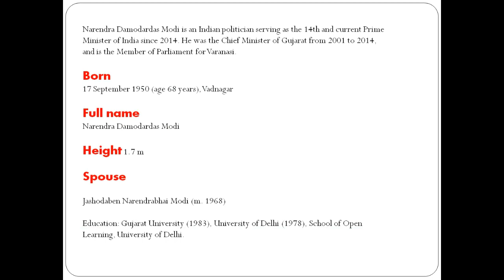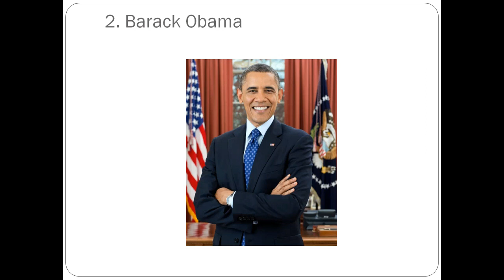10 most admired people in the world 2019 yougov poll narendra modi dalai lama xi jinping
Creating videos like this is very easy. All you need is a script or any blog post that you have. With that, you can convert any piece of an article into fantastic videos.

1. Bill Gates
William Henry "Bill" Gates III is an American business magnate, investor, author, philanthropist, and humanitarian. He is best known as the principal founder of Microsoft Corporation.
Net worth: 10,380 crores USD (2019) Trending
Born: 28 October 1955 (age 63 years), Seattle, Washington, United States
Children: Phoebe Adele Gates, Jennifer Katharine Gates, Rory John Gates
Education: Harvard College (1973–1975), Lakeside School (1967–1973).

2. Barack Obama
Barack Hussein Obama II is an American attorney and politician who served as the 44th president of the United States from 2009 to 2017. A member of the Democratic Party, he was the first African American to be elected to the presidency.
Presidential term: 20 January 2009 – 20 January 2017 Trending
Born: 4 August 1961 (age 57 years), Kapiolani Medical Center for Women & Children, Honolulu, Hawaii, United States
Height: 1.85 m
Party: Democratic Party
Education: Harvard Law School (1988–1991)

3. Jackie Chan
Chan Kong-sang SBS MBE PMW, known professionally as Jackie Chan, is a Hong Kongese martial artist, actor, film director, producer, stuntman, and singer.
Born: 7 April 1954 (age 65 years), Victoria Peak, Hong Kong
Height: 1.74 m
Spouse: Joan Lin (m. 1982)
Upcoming movies: Wish Dragon, The Climbers
TV shows: Jackie Chan Adventures, KungFUPanda Holiday

4. Xi Jinping

Xi Jinping is a Chinese politician serving as general secretary of the Communist Party of China, President of the People's Republic of China, and chairman of the Central Military Commission.
Born: 15 June 1953 (age 66 years), Beijing, China
Height: 1.8 m
Spouse: Peng Liyuan (m. 1987), Ke Lingling (m. 1979–1982)
Education: Tsinghua University (1998–2002), Tsinghua University (1975–1979), Beijing 101 Middle School
Children: Xi Mingze

5. Jack Ma
Jack Ma, is a Chinese business magnate, investor, politician and philanthropist. He is the co-founder and executive chair of Alibaba Group, a multinational technology conglomerate. Ma is a strong proponent of an open and market-driven economy.
Born: 15 September 1964 (age 54 years), Hangzhou, China
Height: 1.61 m
Net worth: 3,820 crores USD (2019)
Spouse: Cathy Zhang (m. 1988)
Movies: Gong Shou Dao
Education: Cheung Kong Graduate School of Business (2006), Hangzhou Normal University (1988)

6. Narendra Modi
Narendra Damodardas Modi is an Indian politician serving as the 14th and current Prime Minister of India since 2014. He was the Chief Minister of Gujarat from 2001 to 2014, and is the Member of Parliament for Varanasi.
Born: 17 September 1950 (age 68 years), Vadnagar
Full name: Narendra Damodardas Modi
Height: 1.7 m
Spouse: Jashodaben Narendrabhai Modi (m. 1968)
Education: Gujarat University (1983), University of Delhi (1978), School of Open Learning, University of Delhi.

7. Cristiano Ronaldo

Cristiano Ronaldo dos Santos Aveiro GOIH ComM is a Portuguese professional footballer who plays as a forward for Italian club Juventus and captains the Portugal national team.
Partner: Georgina Rodríguez (2017–) Trending
Born: 5 February 1985 (age 34 years), Hospital Dr. Nélio Mendonça, Funchal, Portugal
Children: Alana Martina dos Santos Aveiro, Cristiano Ronaldo Jr., Eva Maria Dos Santos, Mateo Ronaldo
Current teams: Juventus F.C. (#7 / Forward), Portugal national football team (#7 / Forward)
Did you know: Cristiano Ronaldo ranks first among UEFA European Championship goalscorers by total goals scored (9).

8. Dalai Lama
The 14th Dalai Lama is the current Dalai Lama. Dalai Lamas are important monks of the Gelug school, the newest school of Tibetan Buddhism, which was formally headed by the Ganden Tripas.
Born: 6 July 1935 (age 84 years), Taktser, China
Full name: Lhamo Thondup
Residence: McLeod Ganj
Influenced by: Mahatma Gandhi, Gautama Buddha

9. Lionel Messi

Lionel Andrés Messi Cuccittini is an Argentine professional footballer who plays as a forward and captains both Barcelona and the Argentina national team.
Spouse: Antonella Roccuzzo (m. 2017) Trending
Born: 24 June 1987 (age 32 years), Rosario, Argentina
Height: 1.7 m
Salary: 4 crores EUR (2016)
Current teams: FC Barcelona (#10 / Forward), Argentina national football team (#10 / Forward)
Did you know: Lionel Messi has the second-most goals scored (112) of all time in the European Cup and UEFA Champions League.

10. Vladimir Putin

Vladimir Vladimirovich Putin is a Russian politician and former intelligence officer serving as President of Russia since 2012, previously holding the position from 2000 until 2008. In between his presidential terms, he was also the Prime Minister of Russia under his close associate Dmitry Medvedev.